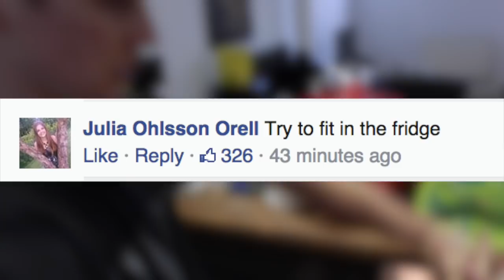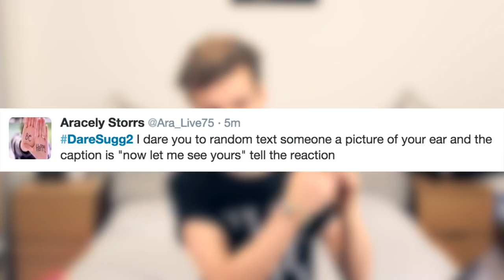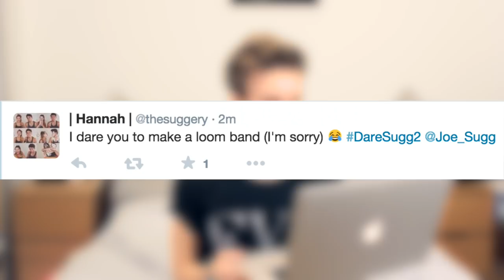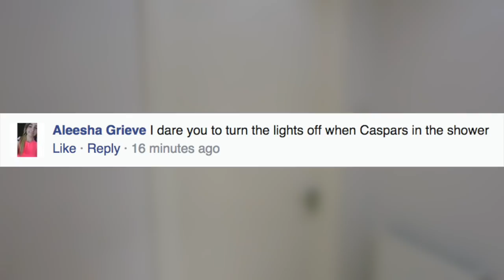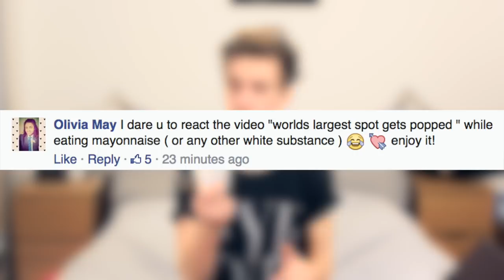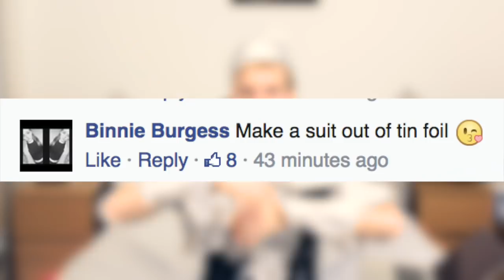Dare Sugg 2 | ThatcherJoe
►DARE SUGG 2!

Send me things to:
JOE SUGG
2nd Floor
96 Leonard St,
London,
EC2A 4RH